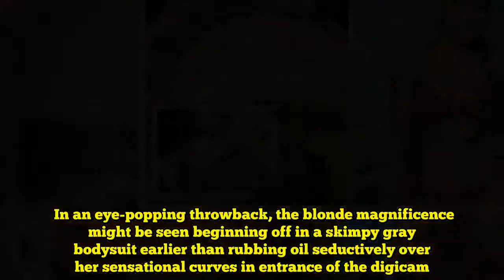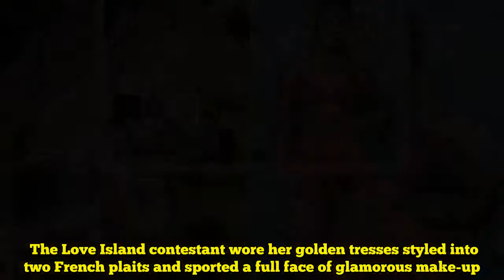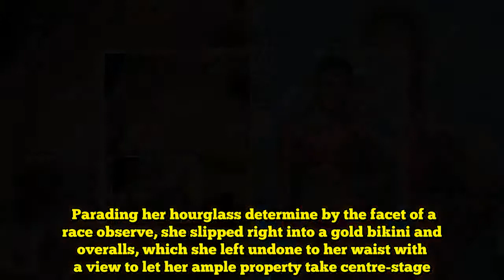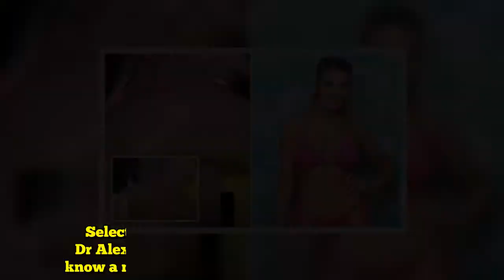Love Island 2018: Megan strips NAKED as she will get oiled up and twerks in raunchy video | Celeb In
The 24-year-old glamour mannequin made a splash when she arrived within the competitors on Sunday evening, however she’s actually no stranger to creating an impression along with her gorgeous seems to be.  In an eye-popping throwback, the blonde magnificence might be seen beginning off in a skimpy gray bodysuit earlier than rubbing oil seductively over her sensational curves in entrance of the digicam.  The racy one-piece gaped open on the facet to reveal a beneficiant glimpse of sideboob as she bent over within the thong quantity.  The Love Island contestant wore her golden tresses styled into two French plaits and sported a full face of glamorous make-up.  She then turned into a white bodysuit which rode up excessive and put her peachy rear on full show.    The digicam zoomed in on her behind to present followers a scorching sizzling view of the fact star.  Later within the saucy clip, she lay over a seaside ball and arched her again to stay her backside into the air.  Ramping up, Megan then straddled an enormous inflatable duck, displaying off her greased-up determine in a tiny bikini.  She might be seen driving the duck, the shot shifting to a low angle to absorb her voluptuous behind in all its glory earlier than shifting as much as present her licking her lips provocatively.  In the direction of the top of the video, she even stripped fully bare.  Yesterday, Love Island contestant Megan’s attractive facet was revealed additional after a crimson sizzling Instagram snap was unearthed.    Parading her hourglass determine by the facet of a race observe, she slipped right into a gold bikini and overalls, which she left undone to her waist with a view to let her ample property take centre-stage.  After becoming a member of the Love Island 2018 line-up, Megan obtained the prospect to go on three dates throughout final evening’s instalment.  Selecting Niall Aslam, 23, Eyal Booker, 22, and Dr Alex George, 27, she had the prospect to get to know a number of the singletons she had her eye on.  The Essex-born newcomer discovered herself in sizzling water throughout tonight’s episode after Alex Collard, 22, turned his consideration away from Rosie Williams, 26, and in the direction of her.  “He might need simply made the most important mistake he’s made in right here to date,” Rosie stated formidably after Megan went straight to her new pal and instructed her Adam had been attempting to strike up one thing between them.    The brunette magnificence later confronted Adam in entrance of the group, with sparks quickly flying.  It wasn’t lengthy earlier than Rosie stormed off after saying her piece, with the women praising her for tackling the state of affairs head-on.  “I don’t even understand how I’ve obtained myself on this state of affairs,” Adam admitted within the Seashore Hut afterwards.  In the meantime, Rosie appeared to put in writing off their relationship, asserting to her fellow islanders: “I’m single by the best way boys!”  Love Island conti